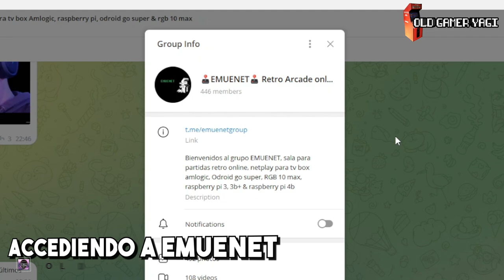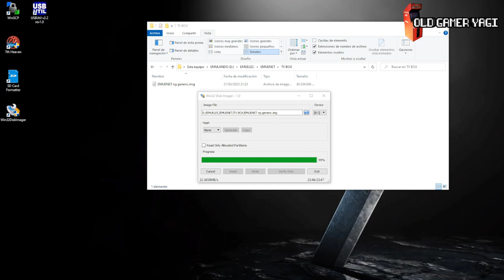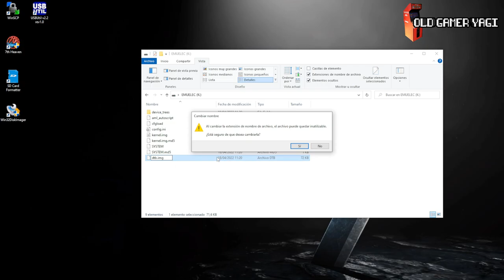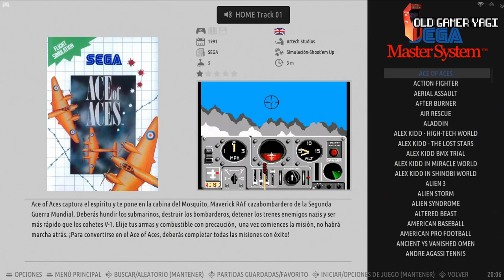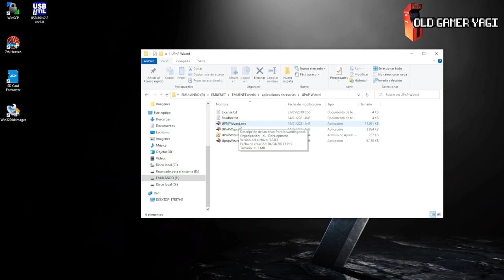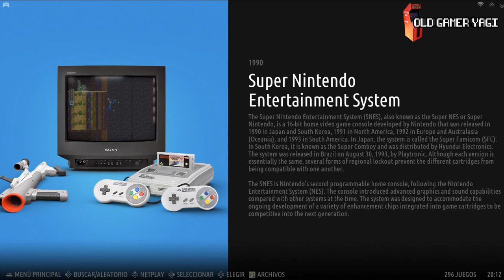🕹️¿¡NETPLAY fácil con CROSSPLAY?! EMUENET, sistema para TV BOX, PC, Raspberry y portátiles.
Hi retrolovers! En el vídeo de hoy vamos a ver el sistema EMUENET, un sistema que pretende traer el online de manera sencilla para poder tener crossplay entre variedad de dispositivos: TV Box y las consolas portátiles Odroid Go Super y RGB 10 Max con Emuelec, Raspberry Pi 3 y Pi4 con Batocera y PCs con Retrobat, usando para ello Retroarch.

Marcas de tiempo:
00:00 Introducción
00:39 ¿Qué es Emuenet?
02:34 Accediendo a Emuenet
04:31 Ejecutando Emuenet
06:31 Modo Netplay
08:10 Probando Emuenet
08:51 Futuro de Emuenet
09:19 Conclusiones

Espero que este vídeo te haya sido de utilidad. Si es así deja un ME GUSTA y compártelo para que llegue a todo el mundo posible. Si tienes alguna duda o consulta usa la zona de comentarios y, por supuesto, si quieres estar al tanto de lo que viene, SUCRIBETE y dale a la CAMPANA.

Review de este prometedor Emuenet, sistema que nos facilita el crossplay entre diversos dispositivos con Emuelec, Batocera o Retrobat, para poder jugar a través de Netplay con las menores complicaciones posibles. Poco más, nos vemos en el siguiente del canal. ¡Hasta luego retrolovers!